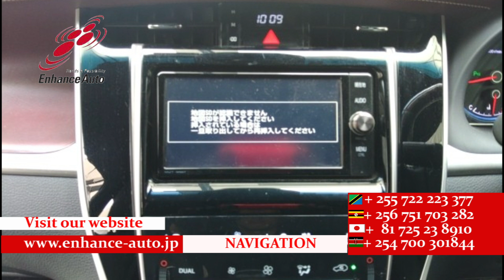2016/ 11 TOYOTA HARRIFR PREMIUM 285393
2016/11 TOYOTA HARRIFR PREMIUM Petrol 2000cc 90000km SUV / AA GRADE 4 / SPARKLING BLACK / MODELISTA FULL BODY KIT / LED HEAD LIGHT / HALF LEATHER SEAT / POWER BACK DOOR / POWER SEAT / NAVI /BACK CAMERA / SMART KEY / PUSH START / STEERING SWITCH　/CRUISE CONTROL /